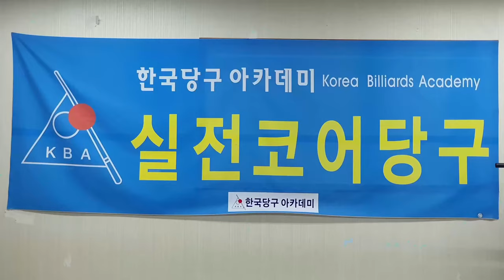[4939] 한국당구아카데미 // 어정쩡? / 세리(일단) : 3781(1481)일 / 16542(4483)시간_ 2024.10.21.